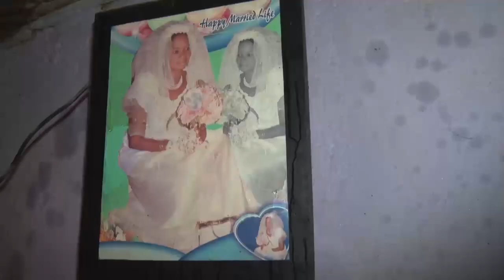See How Prophet Emmanuel Omale Rescued Man From Long Term Spirit of Insanity